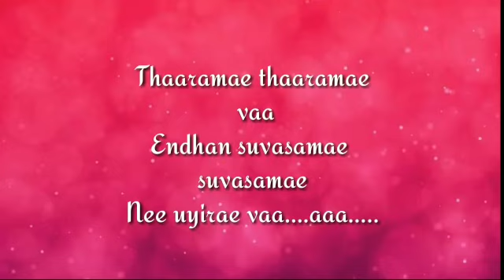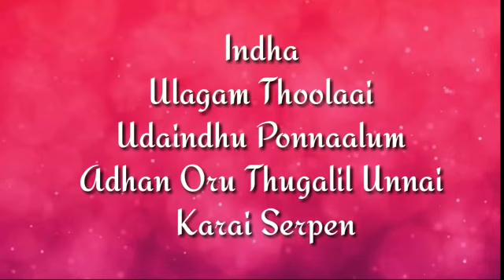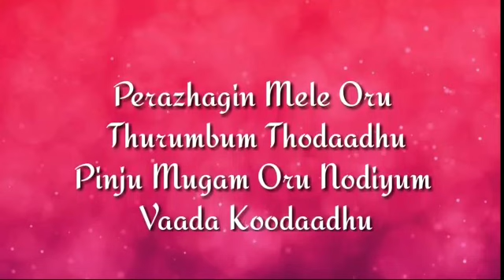Tharame Tharame | Official Karaoke with Lyrics | Kadaram Kondan | Ghibran | by Godson Rudolph